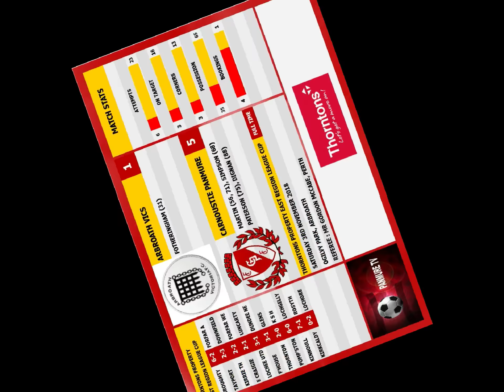POST MATCH THOUGHTS - Arbroath Vics 1 Carnoustie Panmure 5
The thoughts of Carnoustie Manager Phil McGuire after the 5-1 win over Arbroath Vics in the East Region League Cup